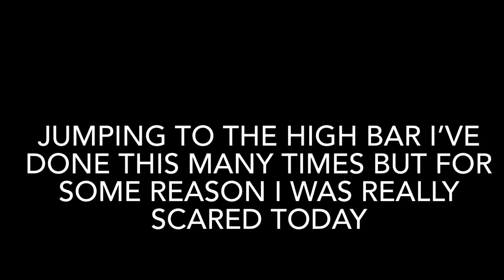Jumping to the high bar! Short version